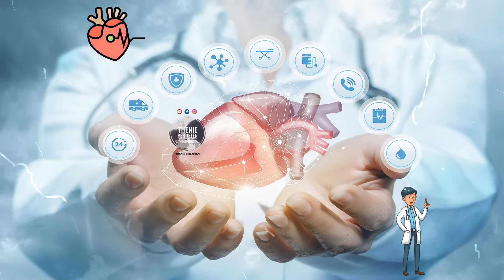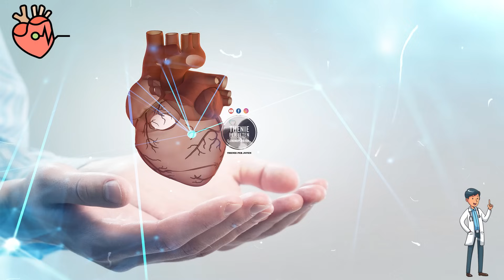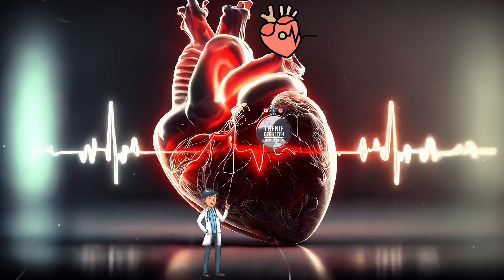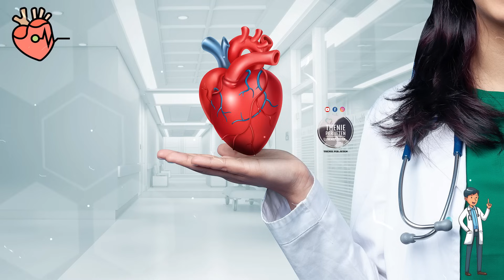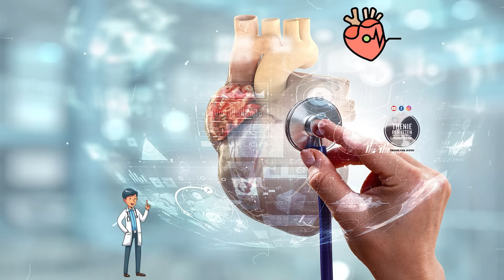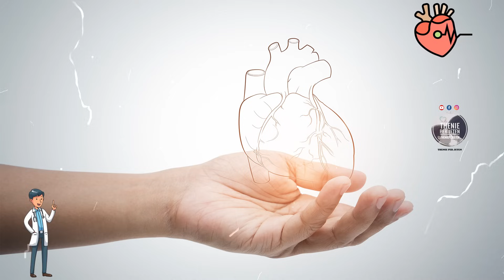Doni të jetoni 100 vjç dhe të keni zemër të fortë? Mjeku zbulon 5 Ushqimet sekrete për jetgjatësinë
Për të pasur trup të shëndetshëm duhet t’i kushtoni shumë rëndësi ushqimit. Sipas mundësive kushtoni vëmendje fibrave, hani disa herë në javë peshk, kujdesuni për yndyrat e shëndetshme dhe ato të pashëndetshmet dhe kufizojeni sasinë e përdorimit të kripës dhe sheqerit. Hulumtimet tregojnë se kosi mund të mbrojë nga sëmundjet e dhëmbëve. Pra, trajtimi i një problemi mund t’i ndihmojë njerëzit të shmangin tjetrin.

In order to have a healthy body, you must pay a lot of attention to food. If possible, pay attention to fiber, eat fish several times a week, take care of healthy and unhealthy fats, and limit the amount of salt and sugar you use. Research shows that yogurt can protect against dental disease. So, treating one problem can help people avoid the other.